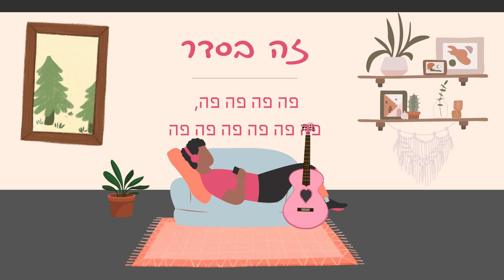זה בסדר- שיר אלוני Shir Alony- Ze Beseder (קליפ מילים)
מילים ולחן שיר אלוני
הפקה ומכונת תופים אורי ורטהיים
בס וגיטרה סולו טמיר לגל
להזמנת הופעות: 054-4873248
אינסטגרם: shir.alony.music
טוויטר: FreeArnevet@